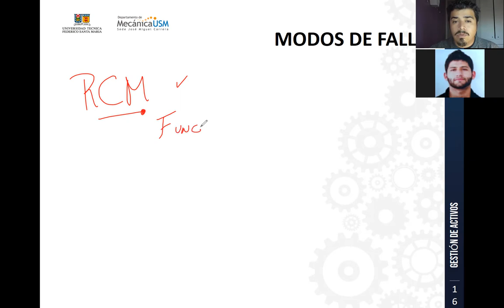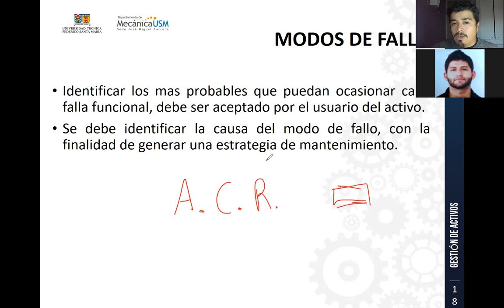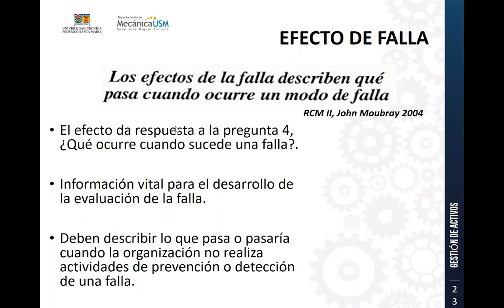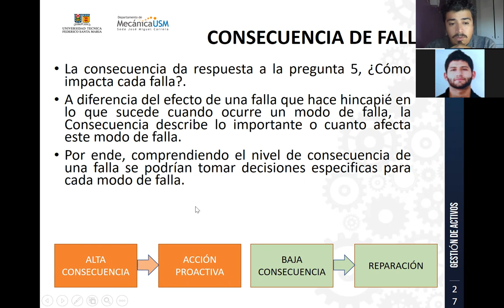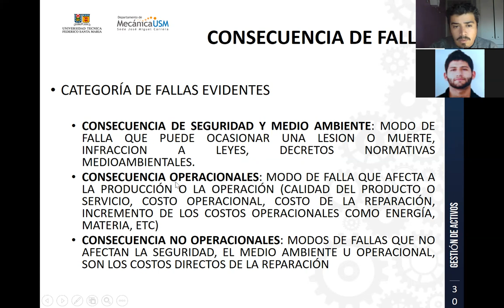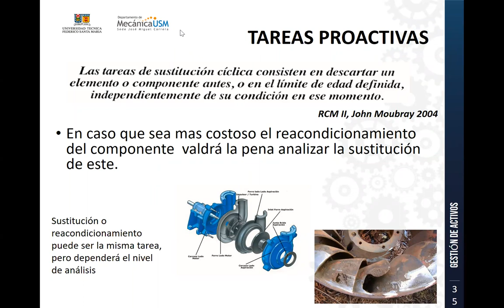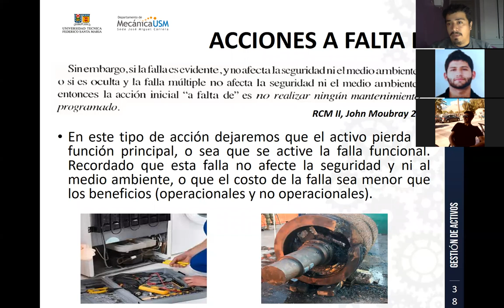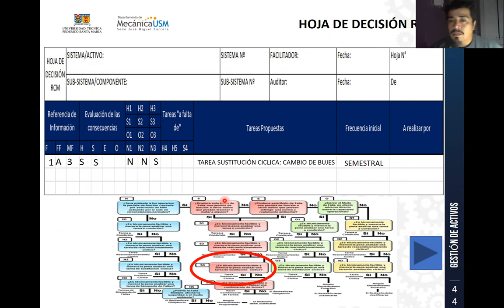Clases 16-11-2021_IBT San Joaquin